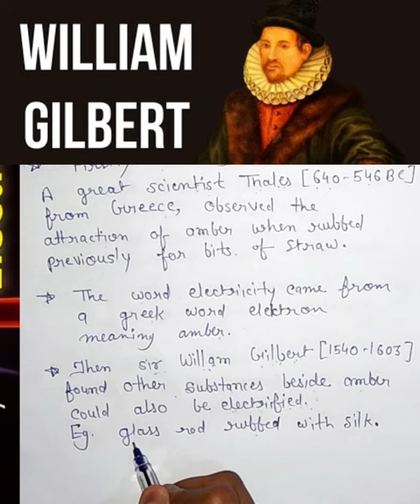Discovery of Electricity By William Gilbert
How Electricity Discovered?